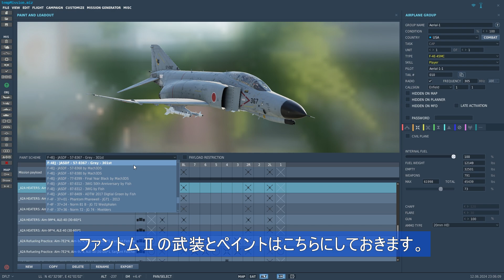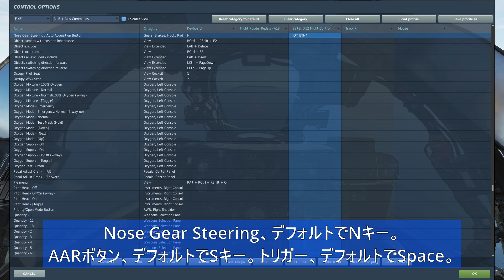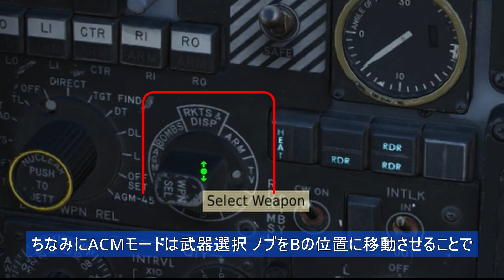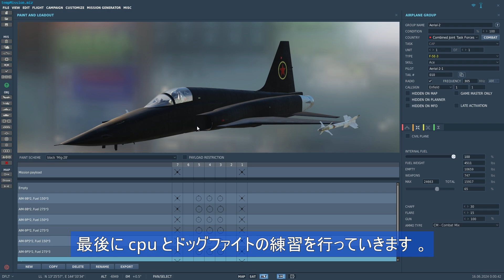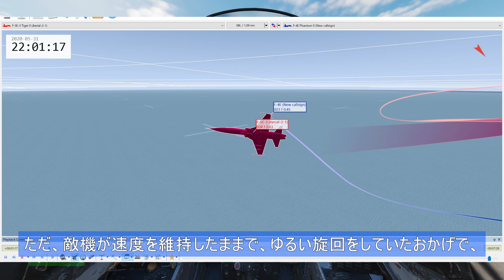F-4ファントムIIで学ぶサイドワインダーの撃ち方【DCS World】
DCS World のF-4Eで、サイドワインダーを発射する手順について解説します。また、動画後半では、F-5Eとドッグファイトを行います。

00:00 オープニング
00:12 自機と敵機の選択
00:20 ACMモードでの発射解説
02:12 通常モードでの発射解説
03:08 F-5E ( ACE )とのドッグファイト

【サイドワインダーの発射手順】
★ACMモードでの発射
①ピンキースイッチをHEATに設定（左Shift + S）
②CAGEボタンをクリック（C）
③敵機を照準に捉える
④Nosewheel steering ボタンをクリック（N）
⑤AAR ボタンをクリックし続けてシーカーをアンケージ（S）
⑥SHOOT ライトの点灯を確認
⑦トリガーを引いて発射（Space）

★通常モードでの発射
②敵機を照準に捉える
③AAR ボタンをクリックし続けてシーカーをアンケージ（S）
④トリガーを引いて発射（Space）

【音楽】
$PHIN35 / Audiostock
浜田山ミュージックラボ / Audiostock
JoMa / Audiostock

【使用機器】
・ロジクールSaitk X52フライトコントロールシステム
・ロジクールフライトラダーペダル
・TrackIR5＋Clippro